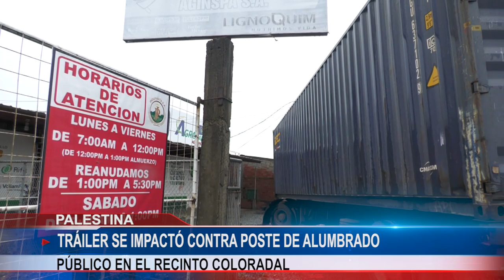ACCIDENTE DE TRÁNSITO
Tráiler se chocó en horas de la madrugada contra poste de alumbrado público en la carretera del recinto Coloradal perteneciente al cantón Palestina.